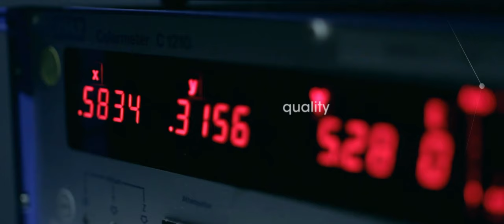Flex reliability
Find out what reliability means to us, and how we can provide that reliability to our customers.